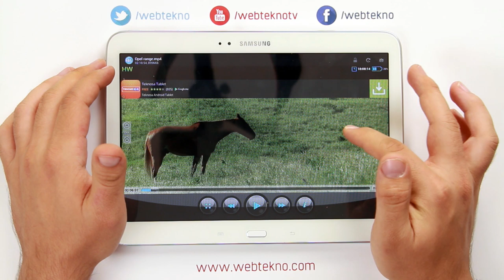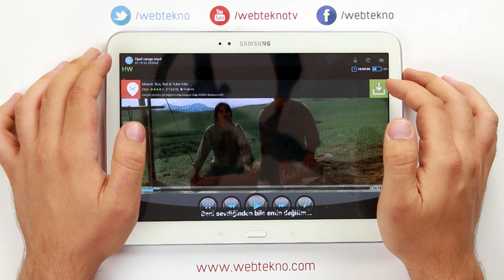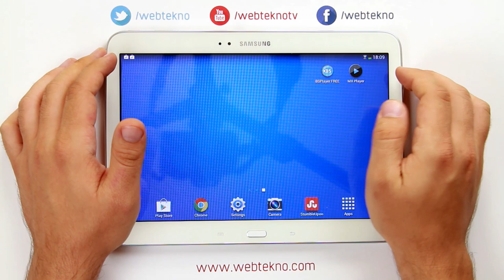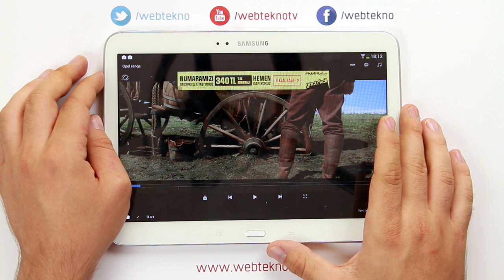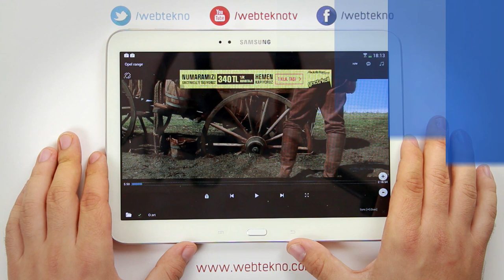En İyi Video İzleme Uygulamaları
Bu videomuzda sizler için mobildeki en iyi film-dizi izleme uygulamalarını inceledik.